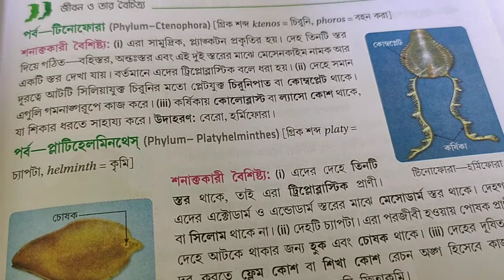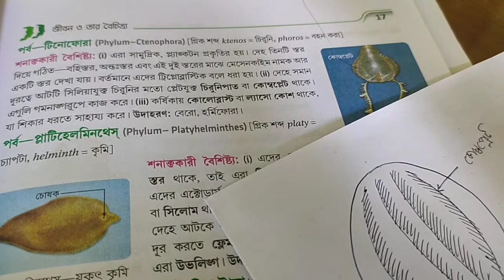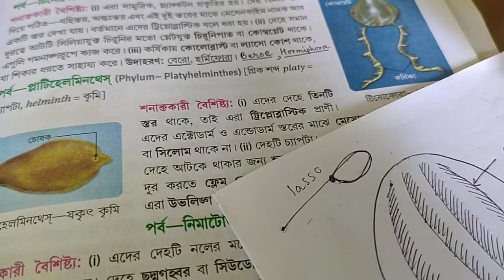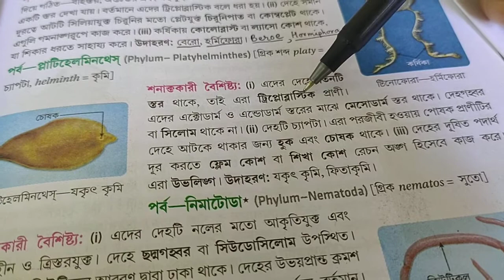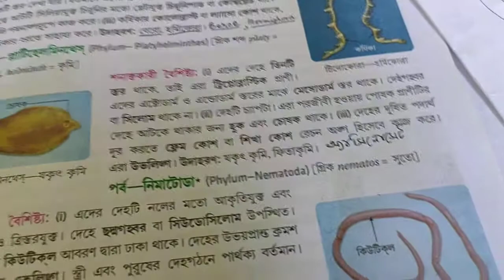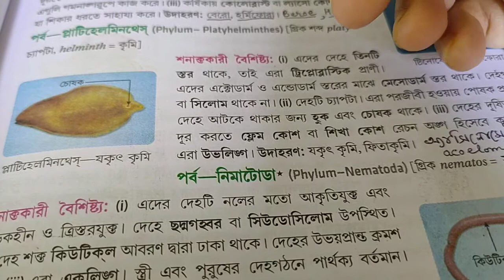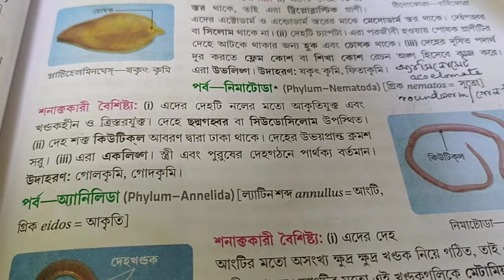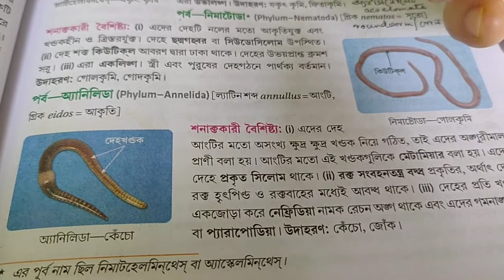পর্ব টিনোফোরা, প্ল‍্যাটিহেলমিন্থেস, নিমাটোডা, অ‍্যানিলিডা